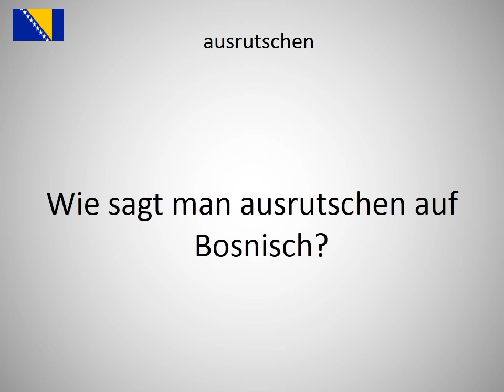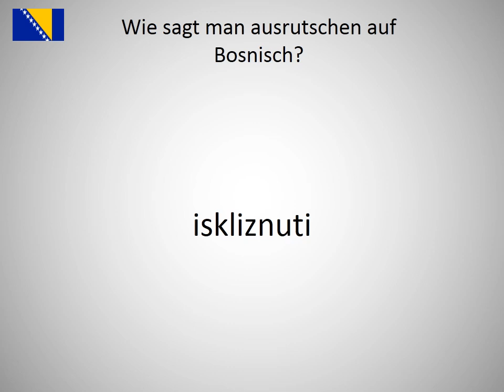Wie sagt man ausrutschen auf Bosnisch?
Wie sagt man ausrutschen auf Bosnisch? Lerne die Aussprache von ausrutschen!